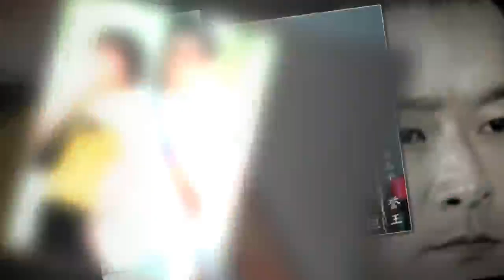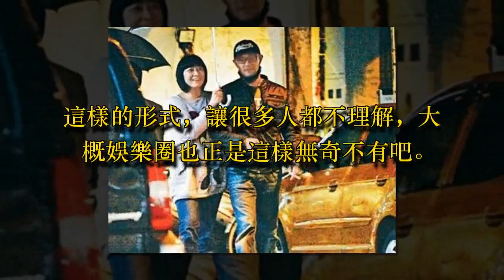伊能靜曾經最愛的男人，如今46歲變成了這副模樣，怪不得伊能靜會和他分手！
說到伊能靜，相信很多人都會想到哈林，秦昊，還有黃維德。伊能靜和哈林可以算是患難夫妻，曾經共患難過。但隨著伊能靜和黃維德恩愛照曝光後，20多年的感情也悄悄地走到了盡頭。當年伊能靜和黃維德的牽手照片，可以說是鬧得沸沸揚揚，不可開交。

嫁給哈林後的伊能靜，雖然看得出伊能靜是嫁給了愛情，但是這份愛情太卑微了，卑微到塵埃裡。那時的伊能靜，相信是愛黃維德的，只是在錯的時間裡做了錯的事情。

之後的黃維德，也一直不溫不火，雖然演技很好，拍了很多好戲，卻被大家忽略了。

直到在拍《琅琊榜》的時候，才重新被大家記起，一個演戲認真的男演員。

還有他演的包丞。

只是，平時生活中的他，卻讓人認不出來，整個人穿得很隨便，形象很一般。確實上班的時候拍戲，下班的時候就是自己了。

而他的女朋友，跟了他足足26年了，卻一直都沒和她結婚、

從20多歲熬到40多歲了，卻被黃維德耗著仍不結婚。

這樣的形式，讓很多人都不理解，大概娛樂圈也正是這樣無奇不有吧。

參考來源